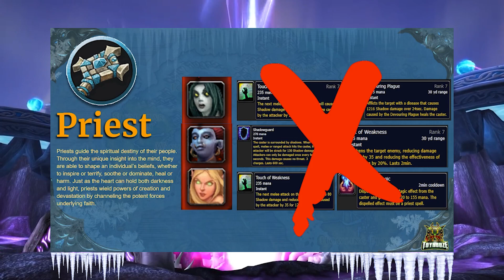WotLK Horde Race Picking Guide (Racials & Best Race in WoW Classic WotLK)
Wondering what's the best race for a certain class? In this WotLK Horde Race Picking Guide. we'll go through all racial changes for the horde.
Click 👇

Timestamps:
00:00 Introduction
00:23 Orc Racials
01:22 Undead Racials
03:16 Tauren Racials
03:58 Troll Racials
05:11 Blood Elf Racials
06:13 Warrior Best Race WotLK
08:45 Rogue Best Race WotLK
10:35 Mage Best Race WotLK
11:26 Warlock Best Race WotLK
12:50 Hunter Best Race WotLK
14:06 Shaman Best Race WotLK
15:35 Priest Best Race WotLK
19:48 Death Knight Best Race WotLK
23:28 Paladin
23:37 Druid
23:42 Conclusion

Welcome to this guide – wotlk was the best expansion ever in wow’s history

Going through how racials changed from tbc to wotlk, race by race, and then I’ll help you decide which race to pick based which racials are best for each given class in both PvE and PvP!

Orc
Axe specialization now applies to fist weapons too
Blood fury still helps any class– spell power, melee and ranged attack power all increased. And the BIG CHANGE here is that there is no healing debuff that comes along with it. Amazing buff.
Hardiness didn’t change at all.
Command now applies to ALL pets – so if you’re DK your ghoul, your army of the dead etc. Any pets for any class.
Undead
Will of the forsaken now only removes fear charm and sleep – it does not grant immunity for 5 seconds. And it now shares a cd with other similar effects AKA PvP trinket. So this is a pretty sizable nerf. Still a great racial though.
Cannibalize is unchanged.
Shadow Resistance now reduces the chance you will be hit by shadow spells by 2% instead of granting 10 resistance. Is this a buff or a nerf? Well Resistance is calculated in a binary and non-binary way in WoW. Binary is 0 or 1 – does the spell hit and do damage, or does it get resisted entirely? Then the second calculation, the non-binary calculation in TBC is does the spell do 25% 50% or 75% reduced damage? In WotLK it’s increments of 10% instead of 25%. So, I would say this is a buff. Because now you can still max out your resistances, but you also now have a racial that helps with the binary portion of the resistance calculation, that is – does the spell hit.
Underwater breathing was nerfed slightly, the duration that undead can breathe underwater has been shortened in WotLK.
Tauren
War Stomp is exactly the same
Cultivation is exactly the same
Endurance has changed and is now Base Health increased by 5%. This is a nerf overall.
Nature Resistance now reduces the chance you will be hit by nature spells by 2% instead of granting 10 resistance. I’d consider this a buff – see the undead section on Shadow Resistance for the long version of this answer.
Trolls
Regeneration is the same
Beast Slaying is the same
Berserking always will give 20% increased attack and casting, rather than a range from 10-30% based on how low health you are. I consider this a buff for PvE DPS not usually getting low health, and potentially a nerf for pro gamers who are amazing at using this at the right time and plan for it.
Bow and Throwing Specialization are both the same.
A NEW PASSIVE was added in WotLK called Da Voodoo Shuffle, reducing the duration of all movement impairing effects by 15%. Very nice!
Blood Elves
The big one here is mana tap is gone. This is I would say is a nerf because you could steal mana with it. It also was used as an extra buff to protect your other buffs from being dispelled in a PvP scenario.
Arcane torrent now gives back a percent of mana, very nice, still does the aoe silence and is the same for the most part, but since it now scales I would say this is a buff.
Arcane affinity is exactly the same.
And magic resistance is buffed which is amazing – now gives 2% reduces chance to be hit by spells same as Nature and Shadow resist for Tauren and undead respectively.

Priest Racials going away/being reworked:
some of the racials are being reworked.

– Desperate Prayer – This is now the 11-point talent in Holy, Holy Nova is now a base ability. Cooldown also reduced to 30 seconds.
– Devouring Plague – Now a base ability. Cooldown reduced to 30 seconds, mana cost greatly reduced.
– Symbol of Hope – Now a base ability. Now restores 5% base mana every 2 seconds for 8 seconds to your party. Renamed “Hymn of Hope.”

best race class combo wotlk
wotlk raceclass combinations
wotlk class picking guide
best hunter race wotlk
best warlock race wotlk
wotlk racials
wotlk best race for warrior
wrath of the lich king classes
wotlk race/class combinations
race picking guide wotlk classic
wotlk best race for each class
best class in wotlk
best shadow priest race wotlk
wotlk best priest race
death knight best race wotlk
hunter best race wotlk
shaman best race wotlk
wotlk best rogue race
wotlk best warrior race
wotlk best warlock race
wotlk best mage race
best rogue race wotlk
best warrior race wotlk